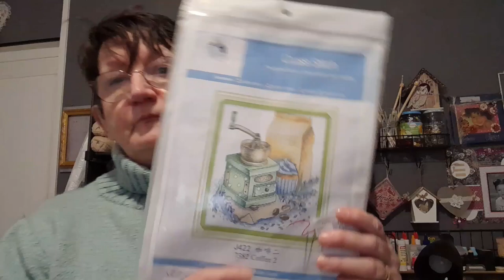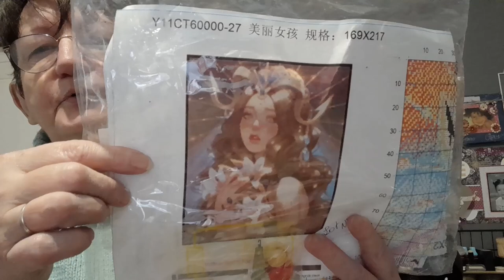JE VOUS PRESENTE des BRODERIES SURPRISES